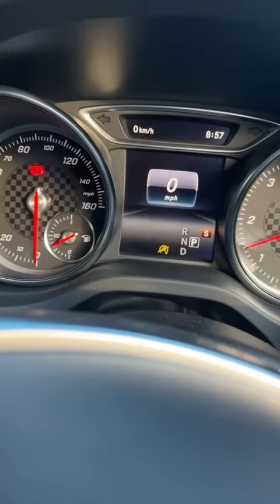Sports Mode - Early Cold 🥶 Morning ☀️ Diesel ⛽️ Engine Exhaust Revving 💨